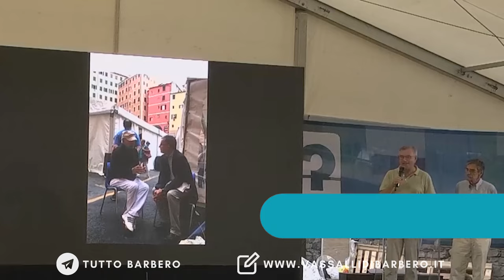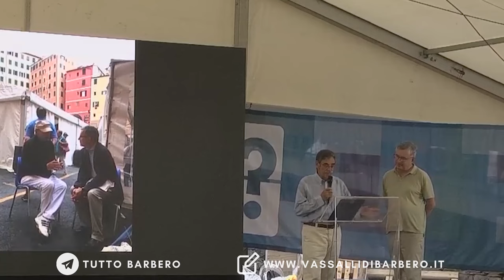La Libertà nella Storia - Alessandro Barbero (Settembre 2022)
Alessandro Barbero è nuovamente ospite del “Festival della Comunicazione” di Camogli 2022. L'edizione è ispirata al primo canto del Purgatorio - “Libertà va cercando ch’è si cara, come sa chi per lei la vita rifiuta”.

Sostieni il Canale gratuitamente e guadagnando:
✅ Audible ▶️ 30 giorni GRATIS - clicca qui

Musica intro:
👉 Medioevo State of Mind
Created by: Duccio Bonciani